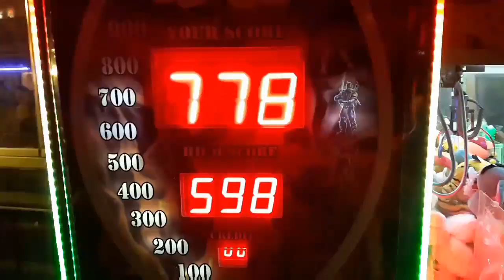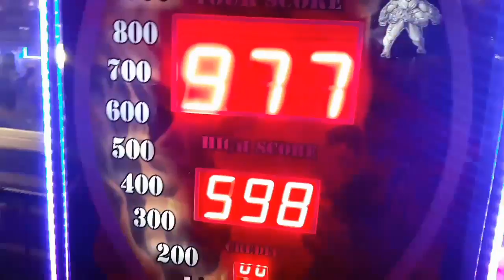Playing on Punching Machine with Suharto at Turkey Eskişehir